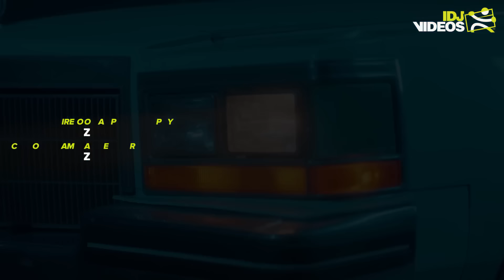LEXINGTON FEAT. KATARINA DIDANOVIC - SMIJ SE (OFFICIAL VIDEO)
Muzika: Bane Opačić
Tekst: Bane Opačić
Aranžman: Alek Aleksov

Makeup: Ana Nikolić
Hair: SRules
Style: Iva Radovanović, Marija Timotijević

Makeup: Ana Nikolić
Hair: SRules

Produced by: IDJWorld d.o.o. Beograd
Directed by: Andrej Ilić
Director of Photography: Boris Zec
Camera operater: Boris Zec
Edited by: Petar Drašković
Post Production by: Boris Zec
Production controller: Jelena Trbović, Marija Mikić